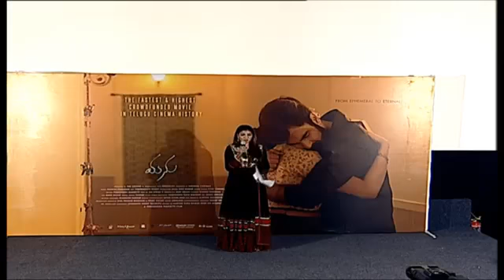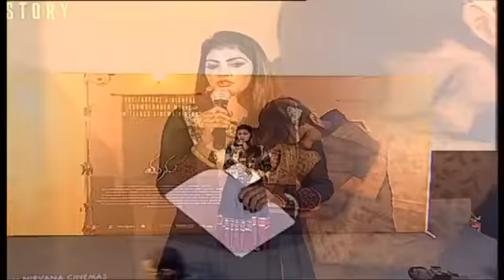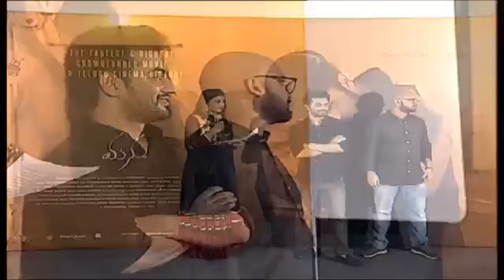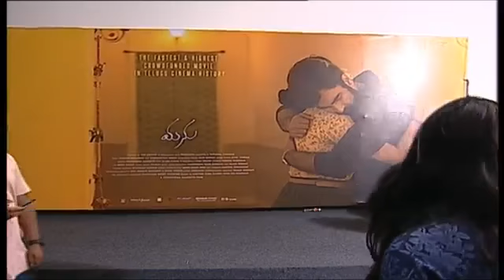Manu Telugu Movie Trailer Launch| Phanindra Narsetti | Raja Goutham | Chandini Chowdary